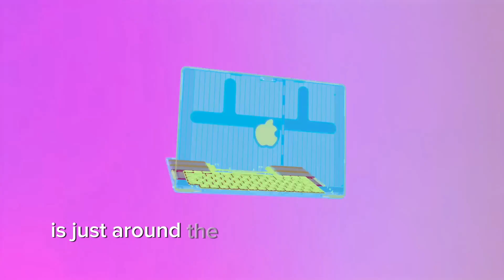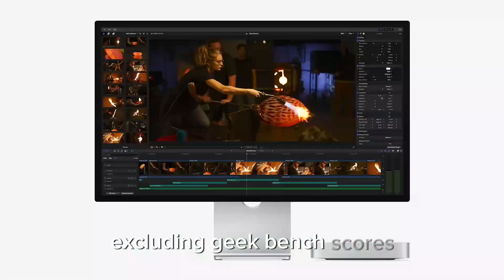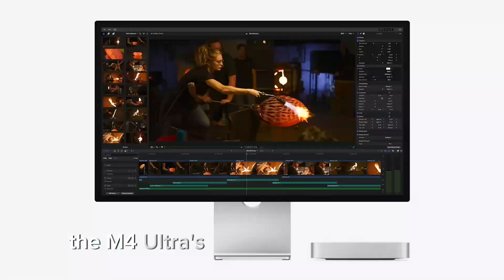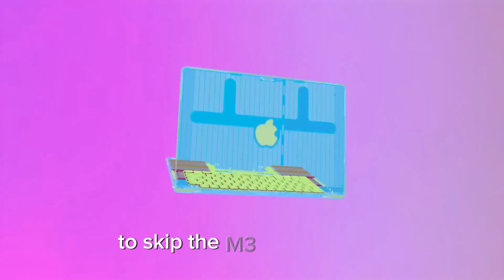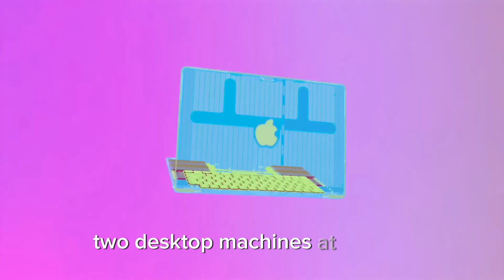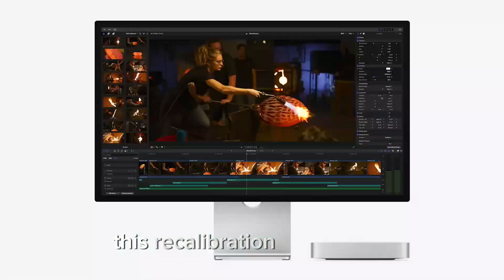M4 Ultra Mac Leaks - WWDC 2024 Launch!